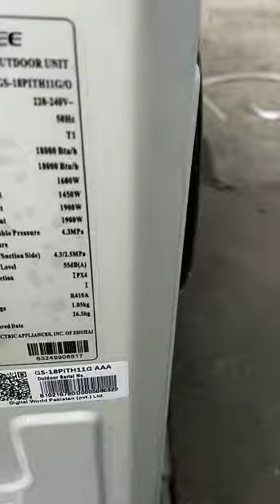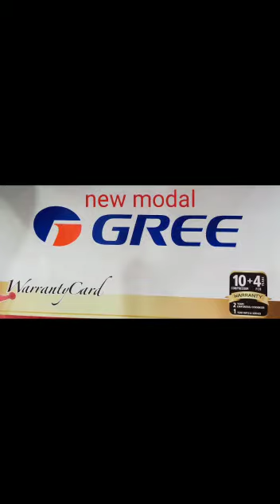gree new modal 2022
latast update warranty gree